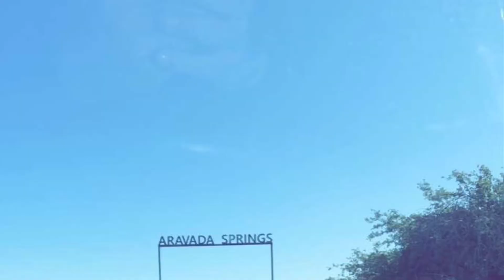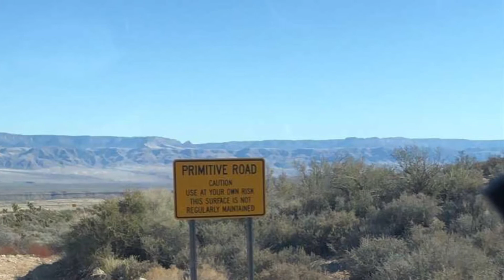January 21, 2020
Arvada Springs to Tassi Ranch